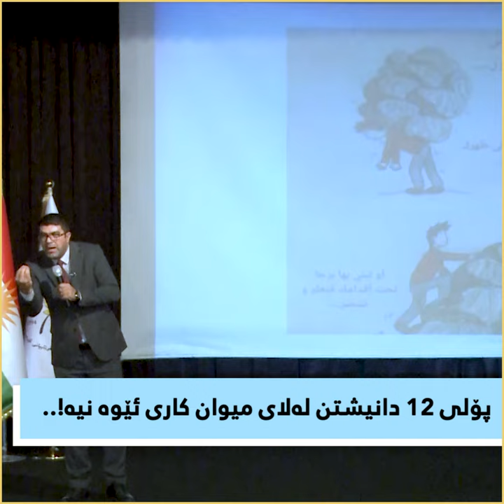پۆلی 12 دانیشتن لەلای میوان کاری ئێوە نیە!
پۆلی 12
دانیشتن لەلای میوان کاری ئێوە نیە